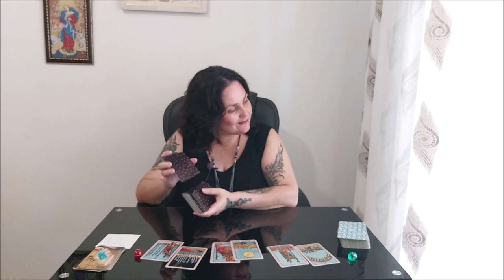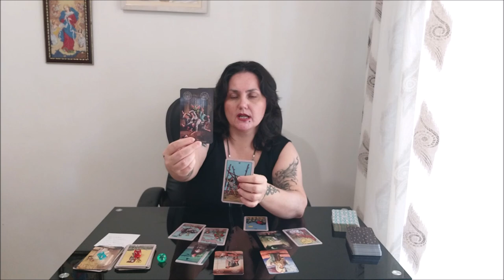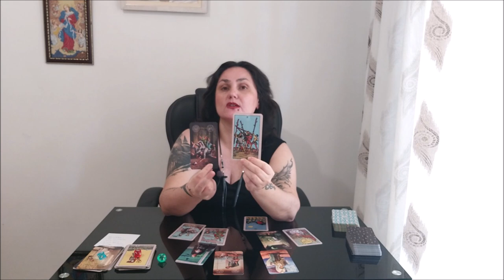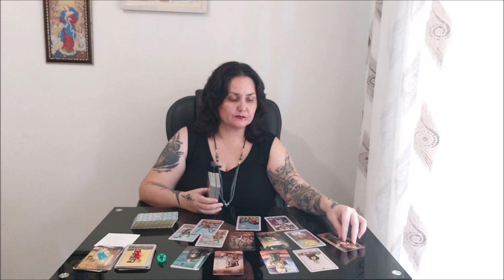Мысли в вашей голове. О чем они?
Тайм коды:
00:00 - вступление
6:34 - голубой камешек
21:28 - красный камешек
42:44 - зеленый камешек